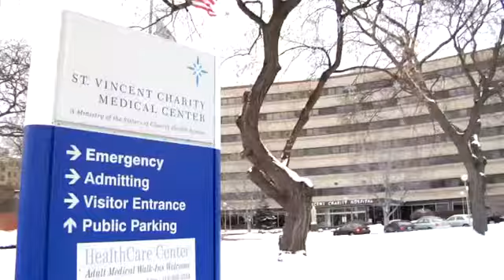Anna Gilmore Hall